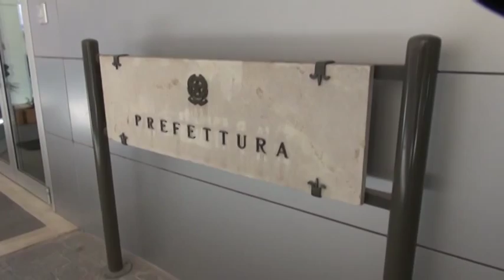TgSei L'Aquila - Venerdi 4 dicembre 2015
conduce: Daniela Braccani.